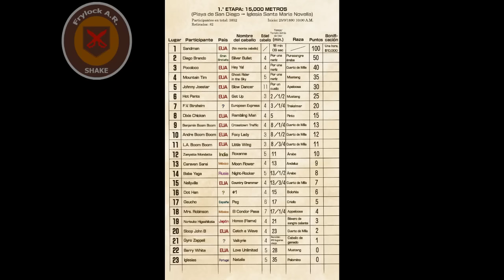He visto Jojo's (Parte 7)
Síganme en mis redes, podemos hablar si gustan.